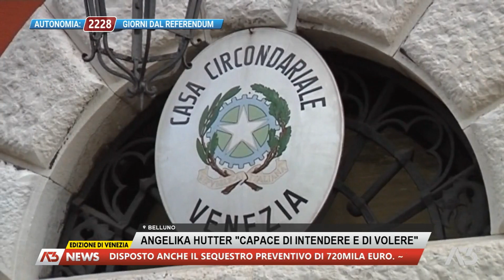A3 NEWS VENEZIA | 28/11/2023